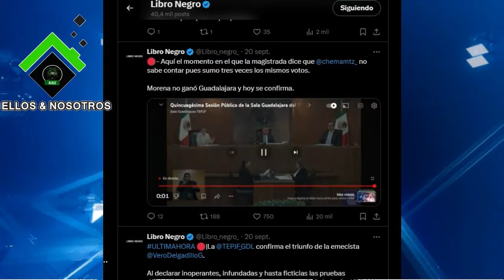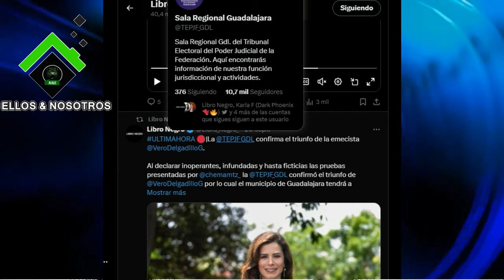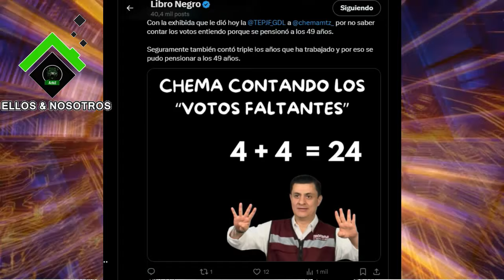Tribunal Electoral ratifica el triunfo de MC en Guadalajara; Morena no sabe contar